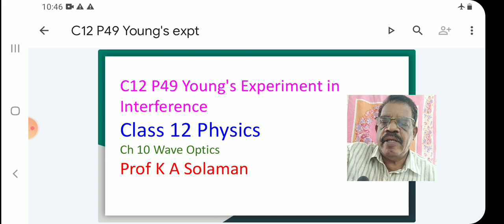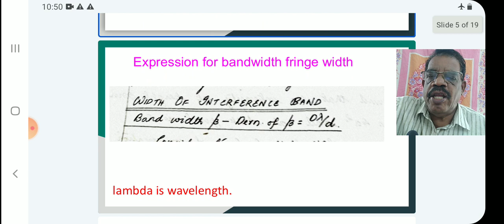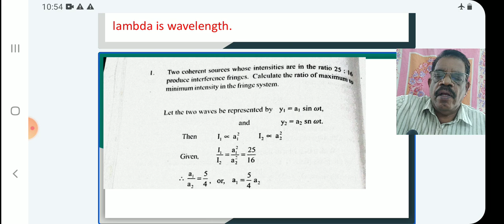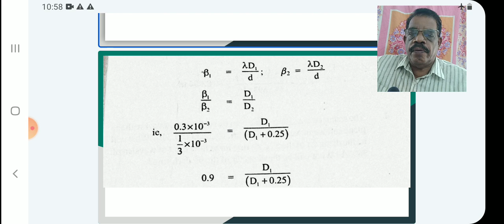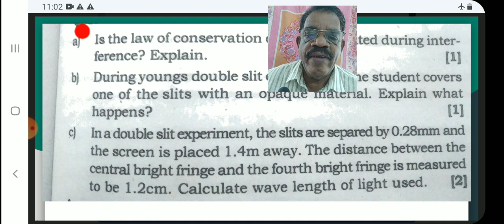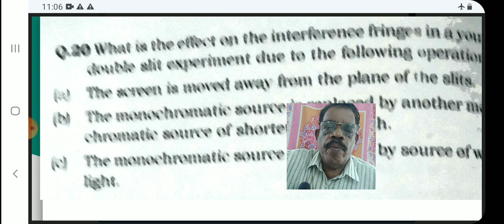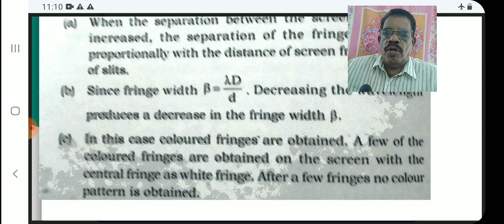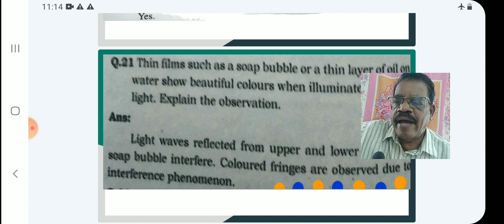C12 P49 Young's experiment in interference class 12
Young's experiment in i interference class 12 Physics ‎@K A Solaman  Band width